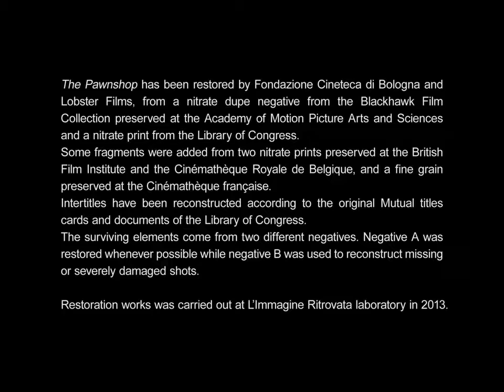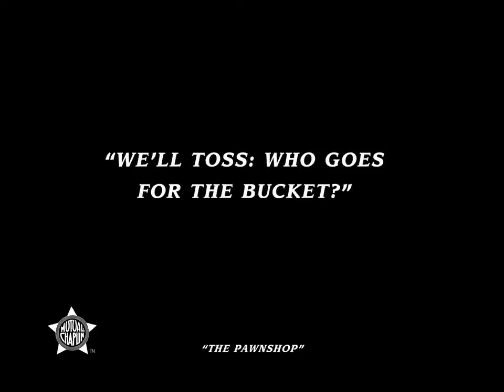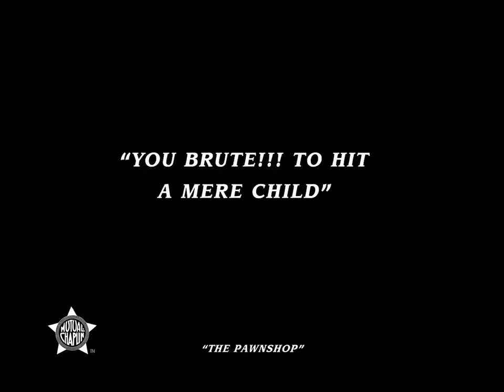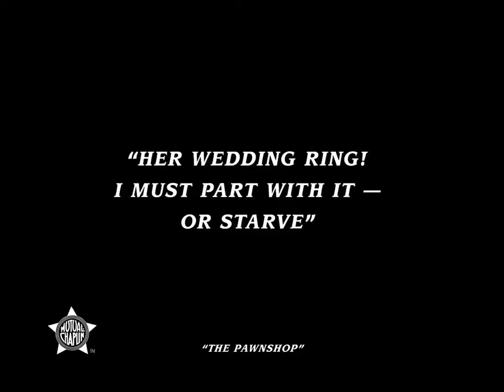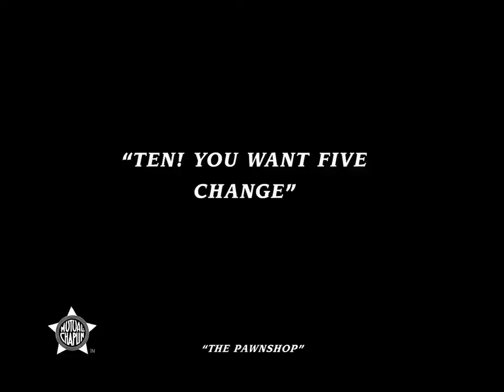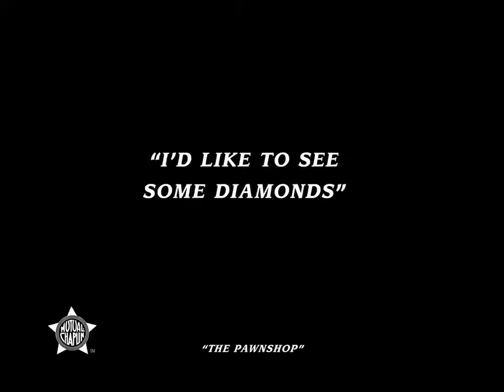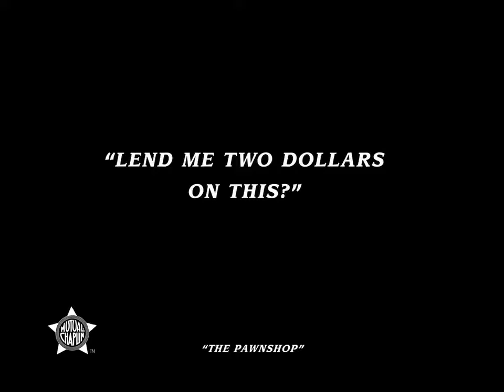Charlie Chaplin The Pawnshop full movie HD,mp4